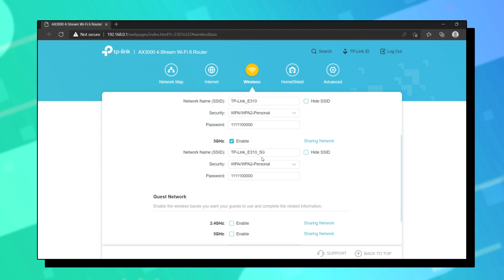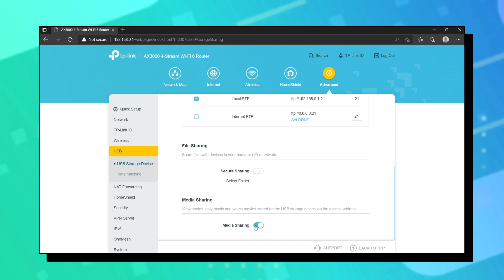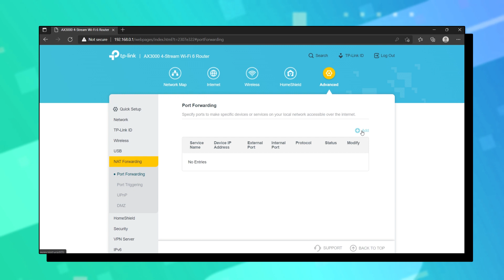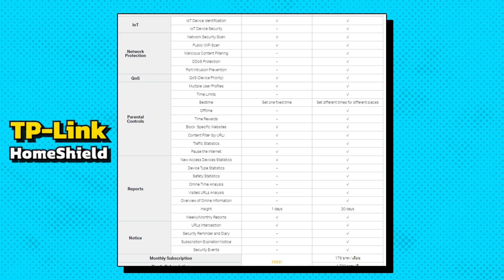รีวิว TP-Link Archer AX55 - Router Wi-Fi 6 มาตรฐาน AX3000 สำหรับบ้านขนาดกลาง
ใครที่กำลังหา Router เพื่ออัปเกรดแทนที่ Router แถมอยู่ แต่อยากได้ตัวเลือกในงบประมาณที่สูงขึ้นมากว่าระดับเริ่มต้น และประสิทธิภาพต้องดีกว่าตัวของแถมแบบชัดเจน TP-Link Archer AX55 เป็นอีกหนึ่งรุ่นที่น่าสนใจ ด้วยงบประมาณ สองพันกลางๆ คุณจะได้ Router มาตรฐาน AX3000 ที่เหมาะกับบ้านและครอบครัวขนาดกลาง โดยใช้เทคโนโลยี Wi-Fi 6 เหมาะกับอุปกรณ์สมัยใหม่ ไม่ว่าจะเป็น Notebook, Smartphone, Tablet หรือ Gadget อื่นๆที่รองรับ ก็จะได้ประโยชน์ไปเต็มๆ .. รายละเอียดและการใช้งานจะเป็นยังไงนั้น ตามมาดูรีวิวได้เลยครับ